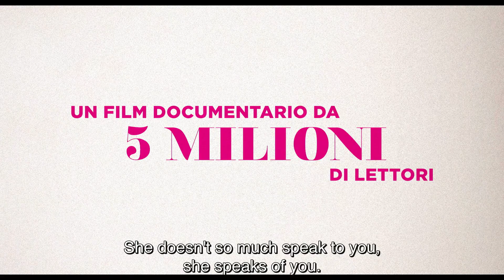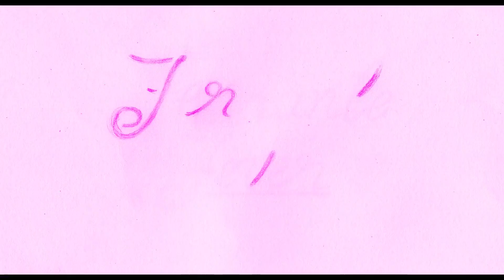Cinema Italian Style 2018 Trailer: Ferrante Fever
Cinema Italian Style returns November 8 - 15, 2018. Tickets

"To be lost in the pages of a book" - this is the effect of the work of iconic novelist Elena Ferrante. Despite her massive international success, Ferrante is an author whose true identity remains unknown. Weaving together readings with interviews with critics, editors and authors, director Giacomo Durzi explores Ferrante's anonymous, yet deeply intimate writing in hopes of uncovering the secret of her staggering success.